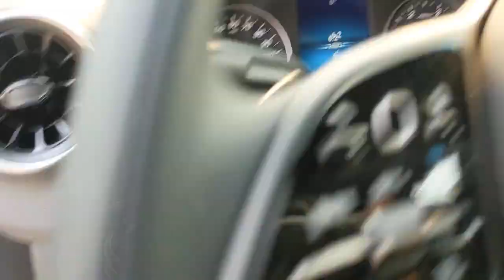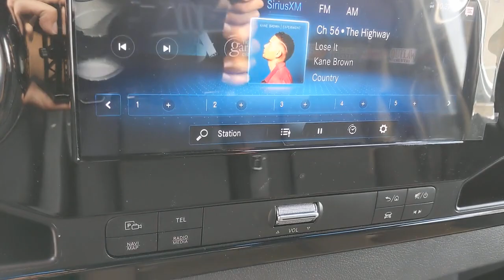2021 Mercedes-Benz Sprinter Cargo Van Pleasanton, Walnut Creek, Fremont, San Jose, Livermore, CA 21-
2021 Mercedes-Benz Sprinter Cargo Van
2021 Mercedes-Benz Sprinter Cargo Van  - Stock#: 21-1676 - VIN#: W1Y4EDHY2MT066389